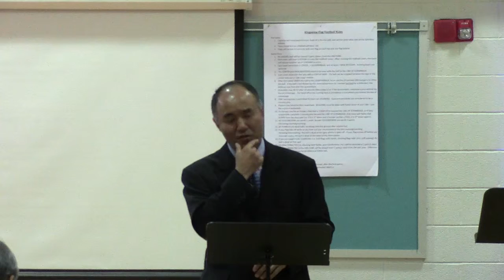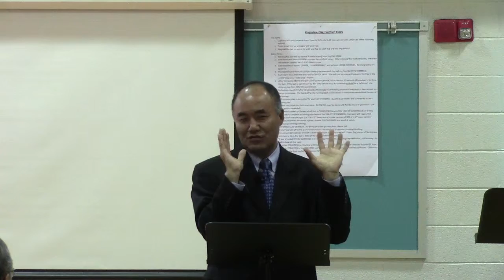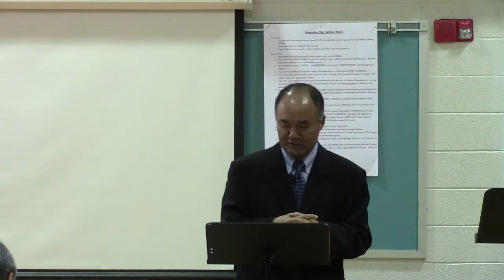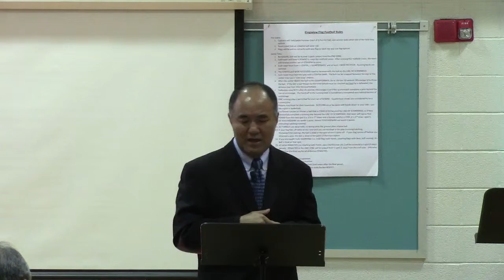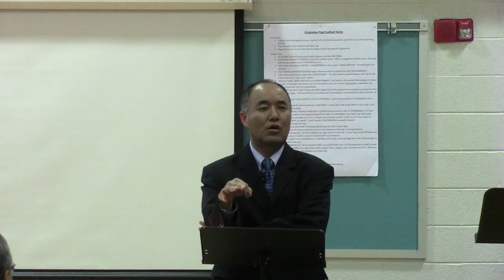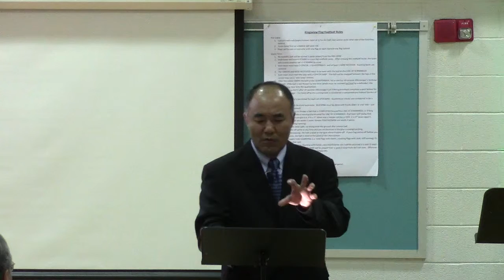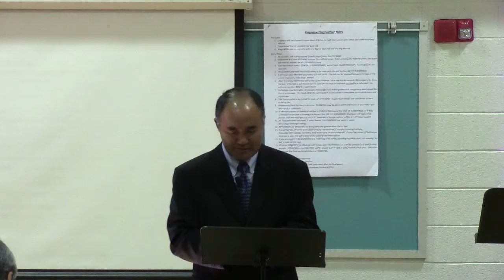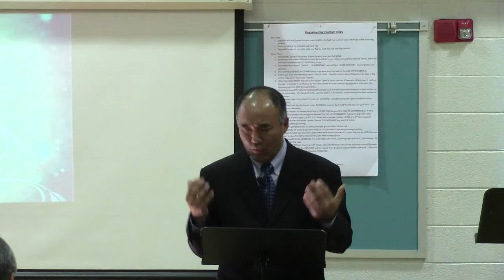October 11, 2015 Sermon_2 "Fighting Demons"